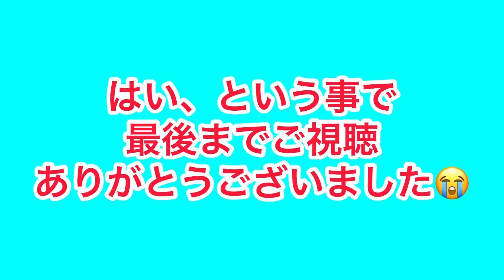【supreme】お高い服着てダイエット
ダイエットする動画です。